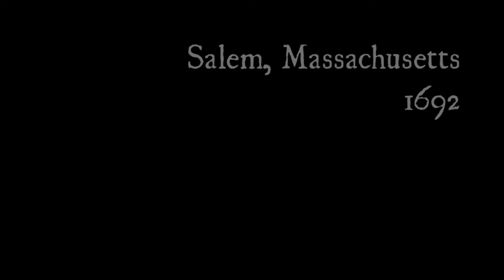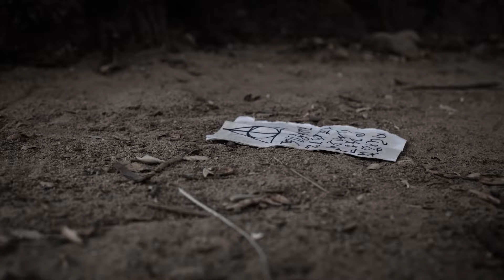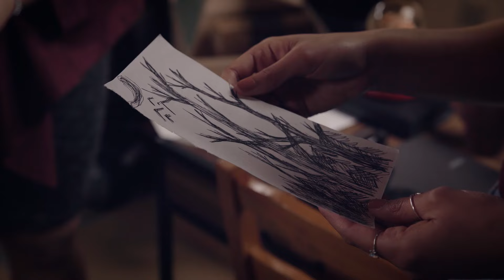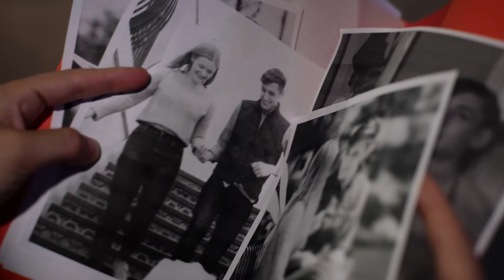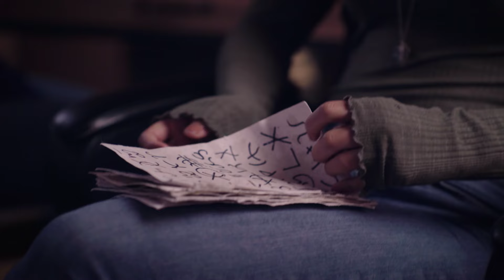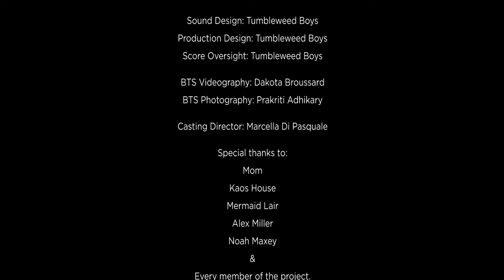WitchHaven - Full Movie (HD)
Emilia the witch is stranded in our time. 5 years later she runs a small town Private Investigator's office with her two colleagues Robert Ramirez and Joanna G. Mysterious pages are slipping into our time, along with a hooded person and a string of new cases to solve. Is this mysterious figure friend or foe? Find out in the first installment of WitchHaven!

Music Credits (May have been modified from original form):